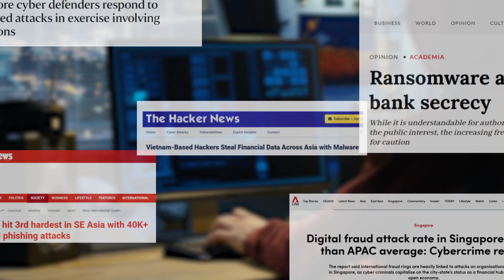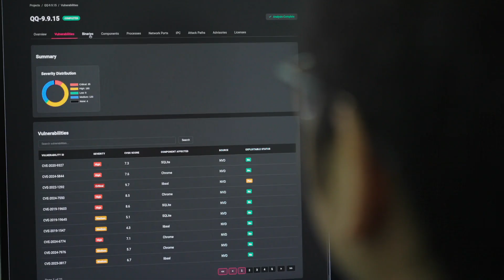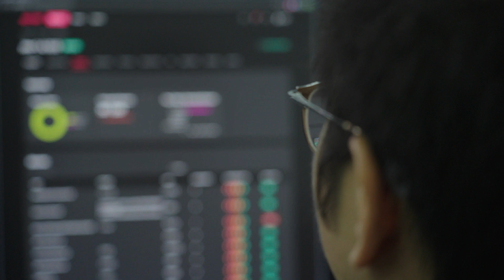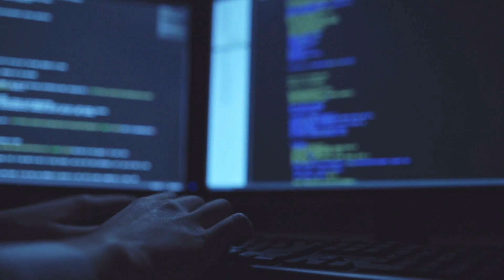Tech Transforms Life Series - ECQ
Cybercrime now costs the world over USD $6 trillion annually – targeting everything from everyday apps to critical infrastructure. Yet technology alone isn't enough to stop it.

Driven by a passion for offensive security, ECQ is helping organisations strengthen their defences by thinking like attackers. With specialised tools like SCARF and HackGrid cyber professional training, and a global presence spanning Singapore, Thailand and Vietnam, ECQ enables secure digital systems where it matters most.

🎥 Learn more about how tech is reshaping our world in our Tech Transforms Life Series: ttl.sgtech.org.sg